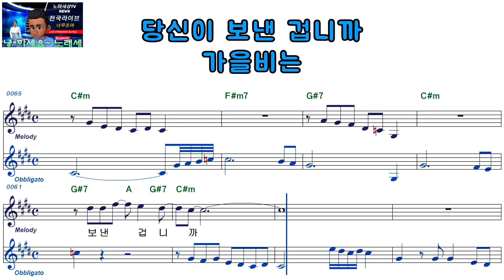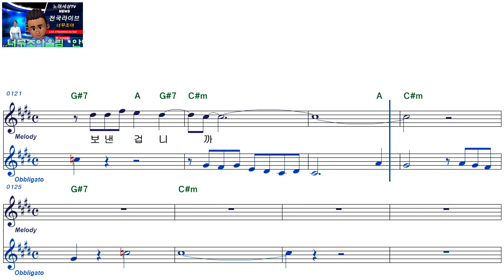유명아ㅡ간장 한 종지ㅡ남자키ㅡELF919ㅡ38259